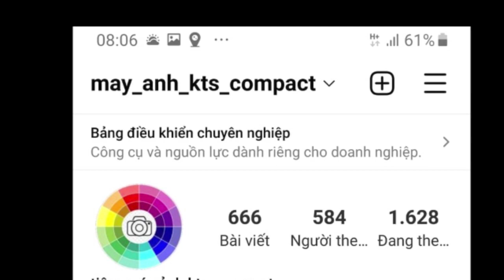Shop máy ảnh giá rẻ, Vintage - Canon PA20